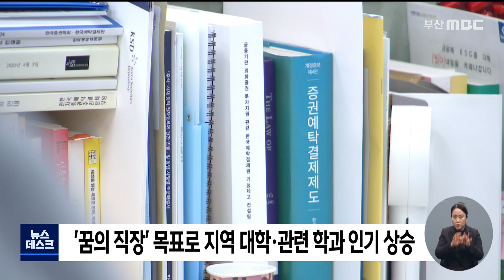부산이전 금융 공기업들 지역인재 채용 확대 (2022-01-06,목/뉴스데스크/부산MBC)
▶ 부산으로 이전한 금융 공기업들의 지역 인재채용이 해마다 늘고 있습니다. 의무 채용 비율을 훨씬 뛰어넘는 수준인데, 그만큼 지역 인재의 수준이 높아졌다는 평가입니다.